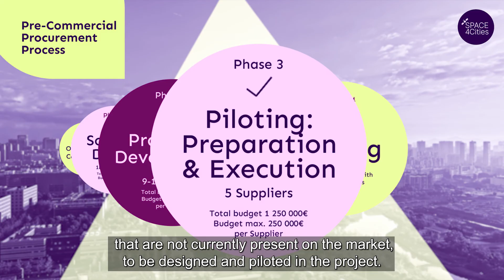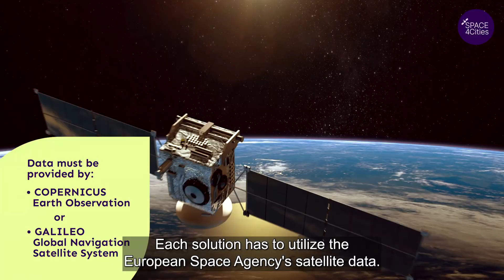SPACE4Cities – Satellite data for city planning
SPACE4Cities is a Horizon Europe funded pre-commercial procurement project that aims to procure replicable solutions, via smart use of European satellite data, for better and more dynamic management of public space, green areas, transport infrastructure and city maintenance — and the cities’ overall resilience.